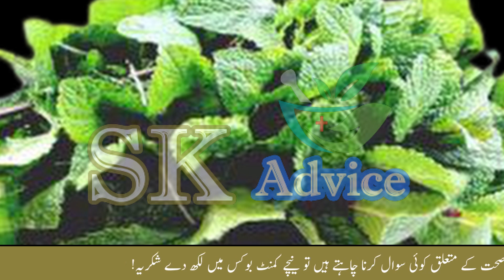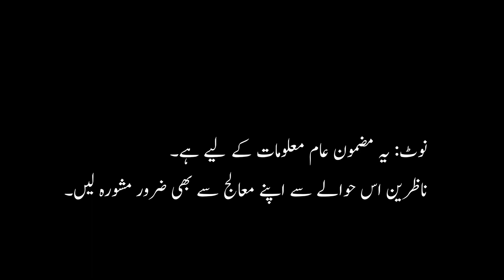Peppermint Benefits in urdu || pudina ke fayde || pudina ka kahwa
Please support me to improving this channel
Thanks

LIKE PAGE ON FACEBOOK advice